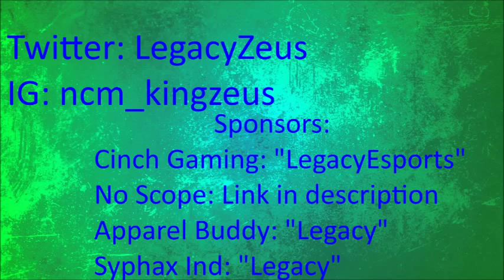Minecraft: "Survival Games"- w/ Zeus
Diamond HD GC5000 Capture Card